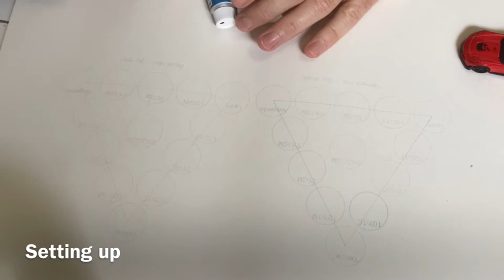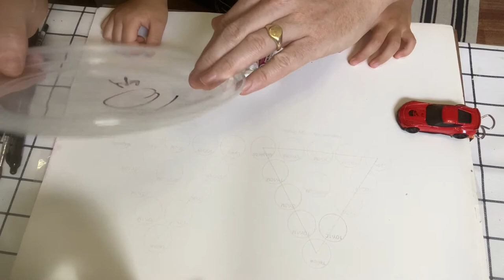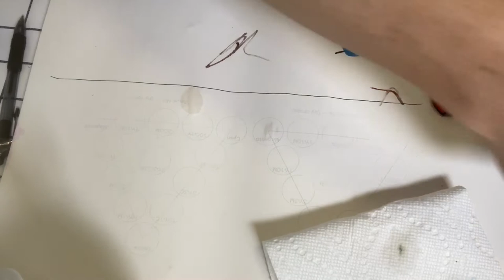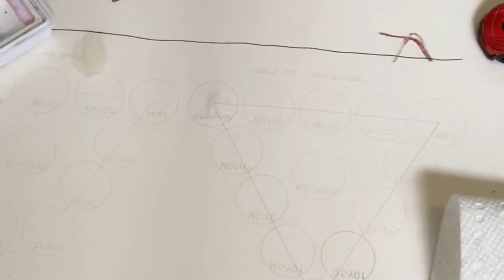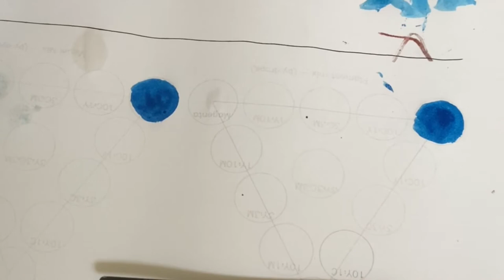Color Triangle Demo pt I